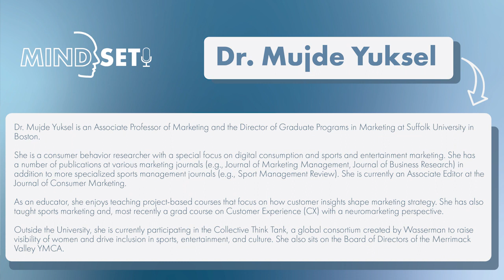🏈🎮 What’s the future of Fantasy Football? | Featuring: Mujde Yuksel | MindSet Episode #49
Get ready for a MindSet Episode that rivals the best half time performance. In this weeks special release, listen to Michelle and Kathryn talk with Dr. Mudje Yuksel who has the most interesting career history and the E-Sports industry!

Dr. Mujde Yuksel is an Associate Professor of Marketing and the Director of Graduate Programs in Marketing at Suffolk University in Boston.

She is a consumer behavior researcher with a special focus on digital consumption and sports and entertainment marketing. She has a number of publications at various marketing journals (e.g., Journal of Marketing Management, Journal of Business Research) in addition to more specialized sports management journals (e.g., Sport Management Review). She is currently an Associate Editor at the Journal of Consumer Marketing.

As an educator, she enjoys teaching project-based courses that focus on how customer insights shape marketing strategy. She has also taught sports marketing and, most recently a grad course on Customer Experience (CX) with a neuromarketing perspective.

Outside the University, she is currently participating in the Collective Think Tank, a global consortium created by Wasserman to raise visibility of women and drive inclusion in sports, entertainment, and culture. She also sits on the Board of Directors of the Merrimack Valley YMCA.

Prior to pursuing a career in academia, she worked as the sponsorship coordinator of the 2010 FIBA World Championship. She was previously a professional basketball player and won several medals as a competitor for Fenerbahce Women’s Basketball and the Turkish National Team. She was also an official Nike Athlete during her professional sports career.

Accessibility Statement for HCD Research’s YouTube Channel:

At HCD Research, we are committed to ensuring digital accessibility on all our platforms. YouTube offers closed captioning for all videos posted. Additionally, HCD Research has a full transcription available to download below in the show notes. MindSet is also located on multiple podcasting platforms to provide our audience the option to listen without visuals.

Thank you for consuming our content. We strive to make an inclusive community with a great experience for all.

MindSet is excited to have each and everyone one of you join our curious conversations!